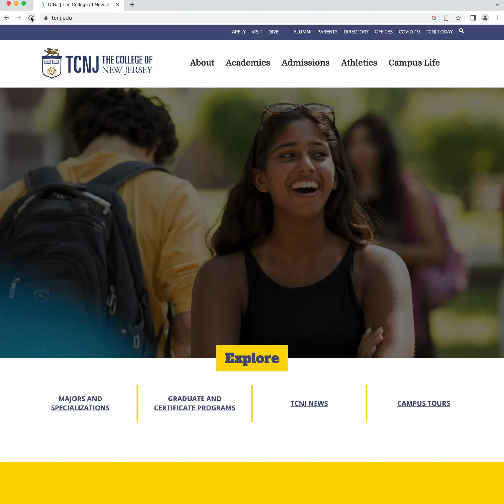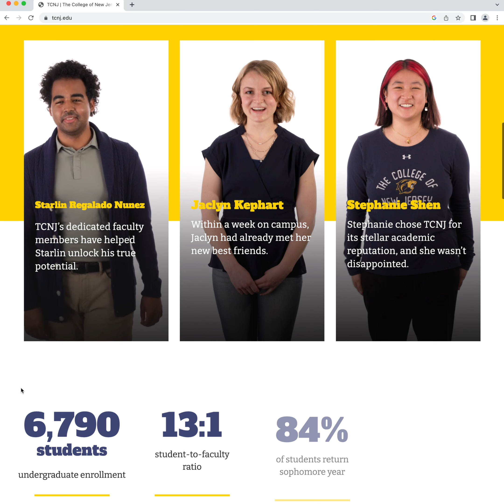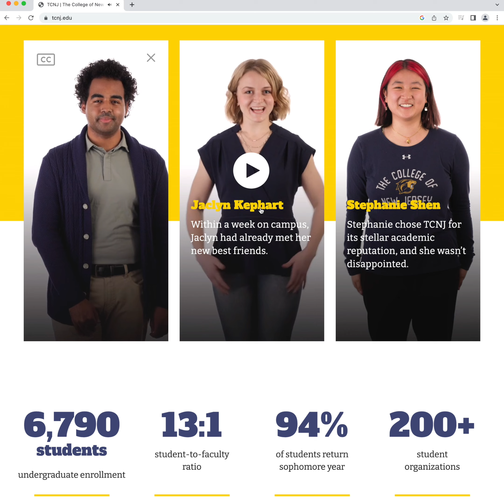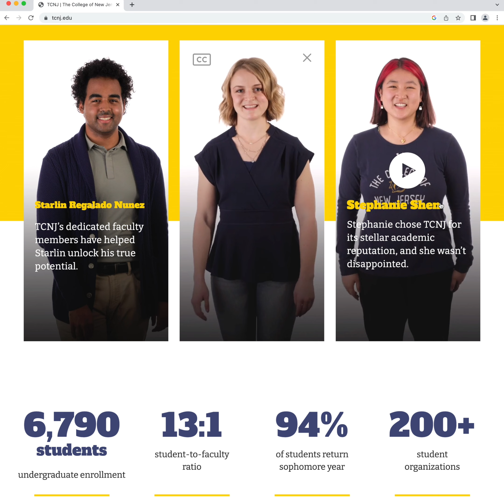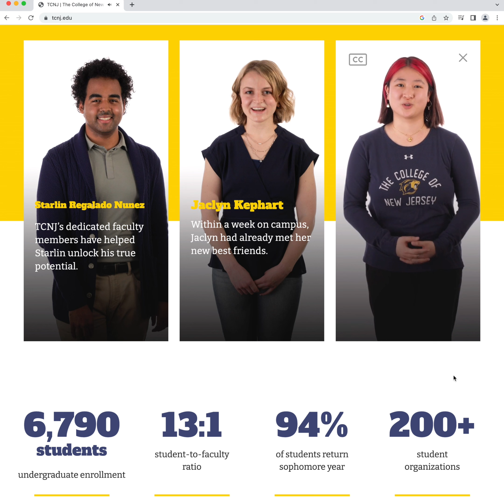TCNJ Student Testimonials - Homepage Videos - Second Set